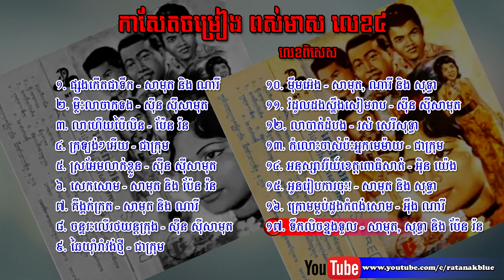កាសែ្សតចម្រៀង ពស់មាស លេខ៤ | Pous Meas No.4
កាសែ្សតចម្រៀង ពស់មាស លេខ៤
- លេខពិសេស
- ដឹកនាំភ្លេងដោយ នូ​ ញ៉ុង

១. ផ្សងកើតជាទឹក - ស៊ីន ស៊ីសាមុត និង អ៊ឹង ណារី
២. ម្លិះលាចាកទង - ស៊ីន ស៊ីសាមុត
៣. លាហើយប៉ៃលិន - ប៉ែន រ៉ន
៤. ក្រឡង់ៗអើយ - ជាក្រុម
៥. ស្រអែមលាក់ខ្លួន - ស៊ីន ស៊ីសាមុត
៦. សេកសោម - ស៊ីន ស៊ីសាមុត និង ប៉ែន រ៉ន
៧. គីង្គក់ក្រត - ស៊ីន ស៊ីសាមុត និង អ៊ឹង ណារី
៨. ចន្ទរះលើរថយន្តក្រុង - ស៊ីន ស៊ីសាមុត
៩. ឆៃយ៉ាំរាំវង់ថ្មី - ជាក្រុម
១០. ម៉ឹមអ៊េង - ស៊ីន ស៊ីសាមុត, អ៊ឹង ណារី និង រស់ សេរីសុទ្ធា
១១. រំដួលដងស្ទឹងសៀមរាប - ស៊ីន ស៊ីសាមុត
១២. លាបាត់ដំបង - រស់ សេរីសុទ្ធា
១៣. កំលោះចាស់ប៉ះអ្នកមេម៉ាយ - ជាក្រុម
១៤. អនុស្សាវរីយ៍ខេត្តពោធិសាត់ - អ៊ិន យ៉េង
១៥. អូនរៀបការចុះ! - ស៊ីន ស៊ីសាមុត - រស់ សេរីសុទ្ធា
១៦. ក្រោមម្លប់ដូងកំពង់សោម - អ៊ឹង ណារី
១៧. ទឹកលិចខ្នងទួល - ស៊ីន ស៊ីសាមុត, រស់ សេរីសុទ្ធា និង ប៉ែន រ៉ន